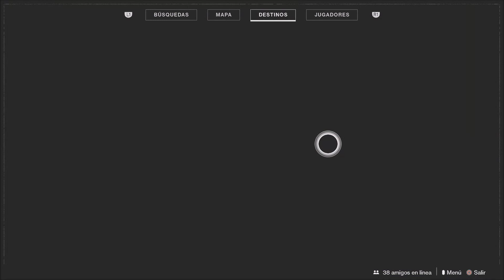Destiny 2 - AVENTURA EXOTICA DE LUMINA! Reinicio de DLC! Ascendente! Ocasos! Eververso y más!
🗣Hoy os traigo el reinicio semanal del 2 de Julio y las noticias de la semana, empezando por que la Aventura del cañón de mano exótico Lumina ya esta disponible!

👀Destiny 2: Guía de Lumina - Localización de los Cristales de Voluntad de los Miles y de La Rosa

📰Fuentes de información mencionadas en el video:
(Ninguna)

❤️GRACIAS A LOS PATRONS QUE APOYAN AL CANAL!
- Alejandro Choren
- Priblee Loyola
- Ghost Lucky
- Oscar Romero

👀Destiny 2: Misión en el Leviatan Oscuro! Quest de Mal Yuyu! Nuevo Exótico de DLC! Día de Bungie!